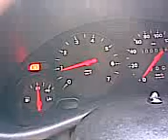TCA Apatin Opel Tigra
turiranje Tigre